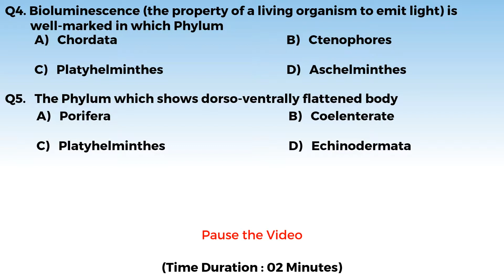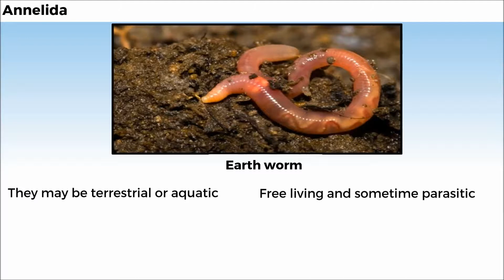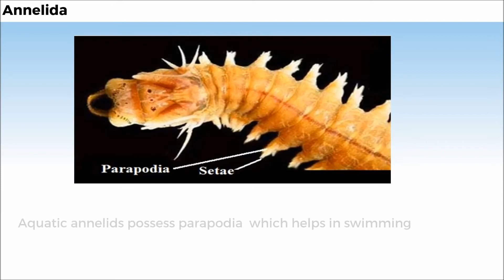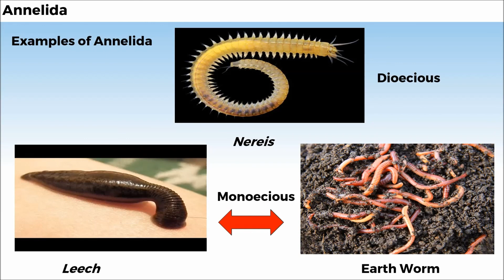11B04.4 CV 1 Recall Test and Phylum Annelida